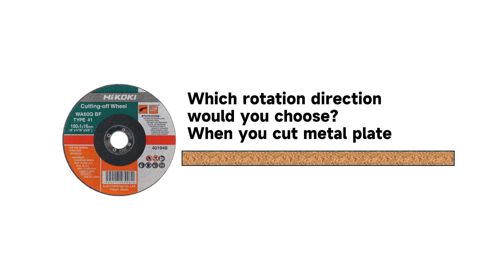Which rotation directionwould you choose?